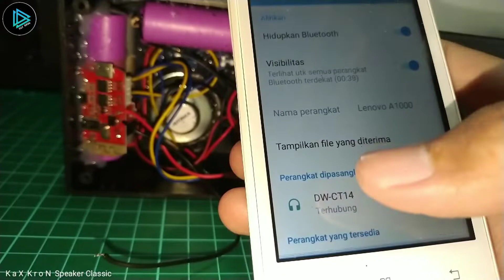Speaker Mini Aiyima 1,5 inch 3 Watt Full Frequensy || Sound Test || Unboxing || Full Frekuensi